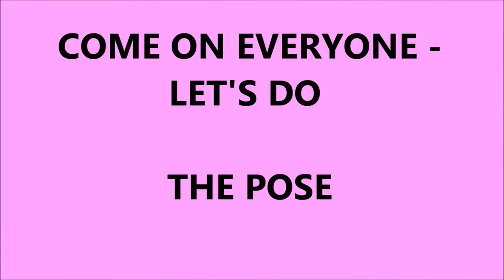LOL - WE ALL DO THE 'POSE'.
American cocker Spaniel and BSD Terv learning foot awareness taught by clicker training shaping method.
(Lyn Dubois M.A.P.D.T. 01100) Fareham
Canine Communications Gosport